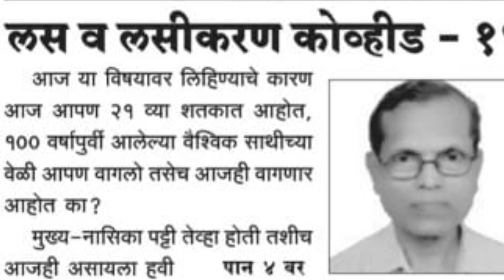डॉक्टर यदि भगवान है तो डॉक्टर बनसोडे है वसई के भगवान, 42 वर्षो से कर रहे है वसईकरो की सेवा।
Dr Ramesh c bansode, Vasai Gaurav Awardee